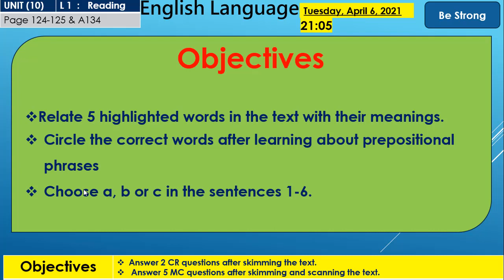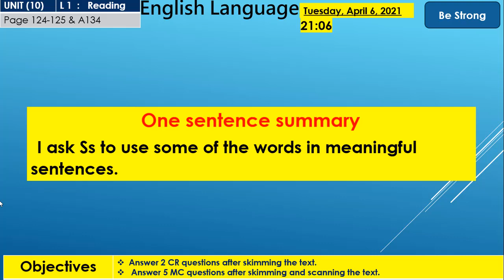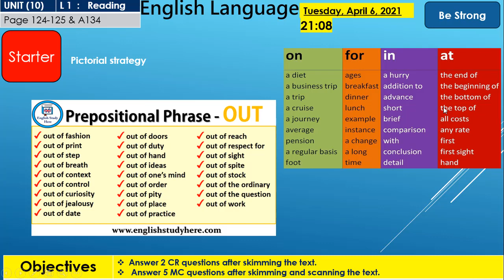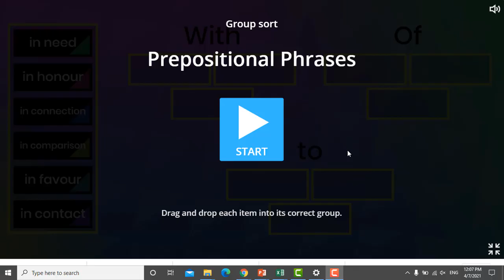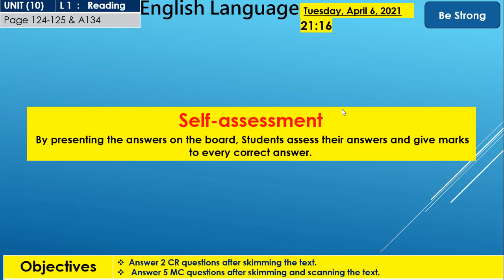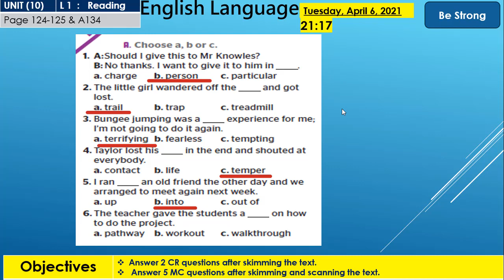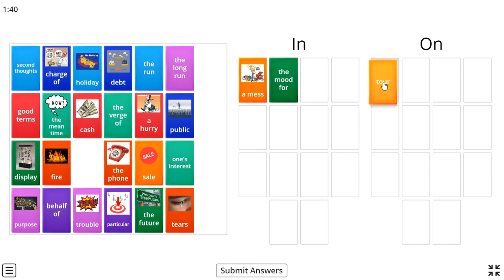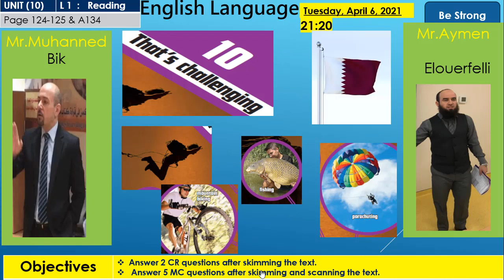G10 U 10 L2 reading and vocabulary Mr Aymen